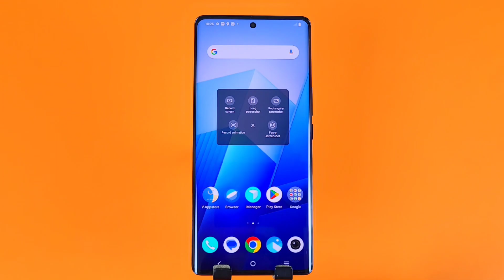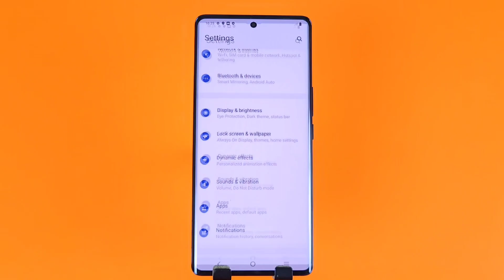Vivo V29e Screenshot Setting | How To Take Screenshot in Vivo V29e Long Screenshot, setting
How To Take Screenshot in Vivo V29e | Vivo V29e में Long Screenshot कैसे लें
Vivo V29e me screenshot kaise le | How to take screenshot in vivo, Vivo screenshot setting

Vivo V29e Screenshot Setting
How To Take Screenshot in Vivo V29e Long Screenshot
vivo v29e screenshot kaise lete hain
vivo v29e screenshot settings
vivo v29e me screenshot kaise le
vivo v29e main screenshot kaise len
how to take screenshot in vivo v29e
how to capture screenshot in vivo v29e
phone me screenshot kaise lete hain
screenshot setting
how to take screenshot in vivo
screenshot kaise lete hai
funny screenshot kaise le
vivo screenshot setting
how to enable screenshot in vivo v29e